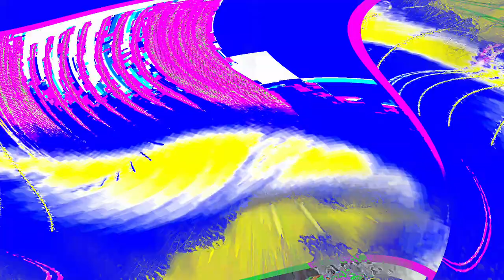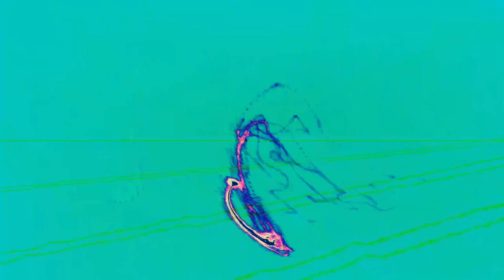[EPILEPSY WARNING] Movie 24 04 23 13h17m21s